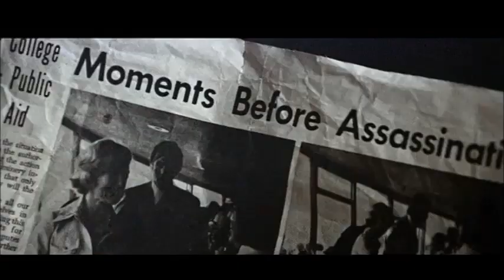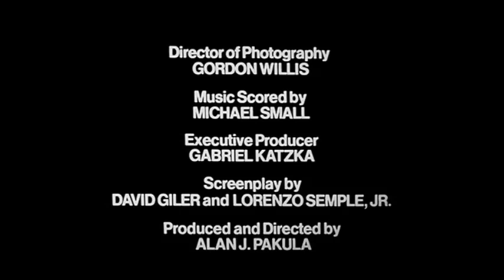The Parallax View (1974) - Trailer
An ambitious reporter gets in way-over-his-head trouble while investigating a senator's assassination which leads to a vast conspiracy involving a multinational corporation behind every event in the world's headlines.

Directed by Alan J. Pakula.
Written by Loren Singer (novel), David Giler (screenplay) and Lorenzo Semple Jr. (screenplay).
Starring Warren Beatty, Paula Prentiss and William Daniels.